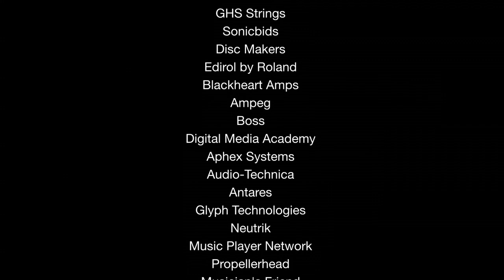Academy of Arts and Minds: TIme Slips Away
On the eighth of November, the bus rolled into the Academy of Arts and Minds in Coconut Grove, FL.  The students created an emotionally intense track and sung their hearts out.  Check out their video!